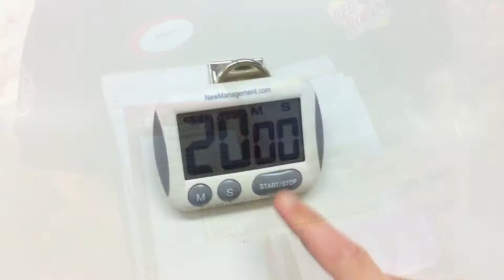Twenty 4 Change Website Ending HD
Give Twenty Dollars or Twenty Minutes to change the World.